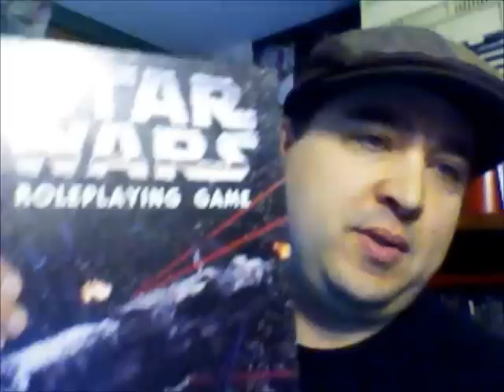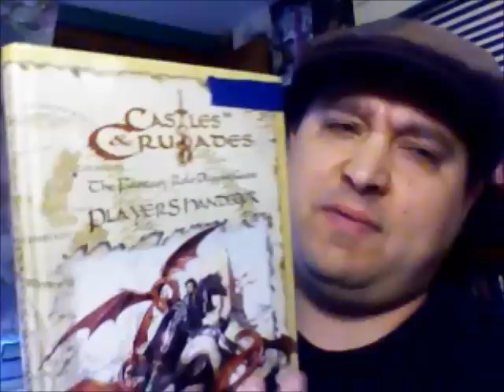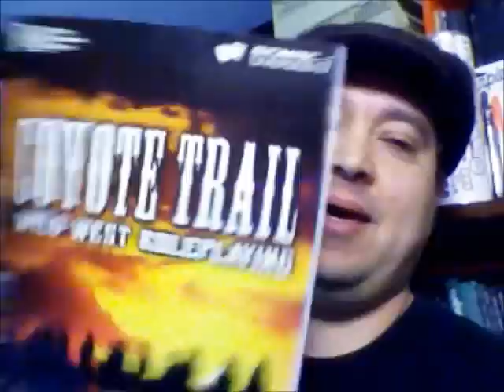VR: Youth Gaming Donations - Star Wars D6, Castles & Crusades, TSR Marvel Supers...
See below for links and information.

Hello friends! I am seeking your help in starting up a gaming club for the kids in my community ages 7-12. We have 86, most of which have no idea what tabletop gaming is about. This donations will be for our club down at the Blanca/Ft. Garland Community Center. You can make a monetary donation by clicking on the blue support button on my main page halfway down on the right side.
Things that we need:
Star Wars Edge of the Empire RPG
Star Wars Armada and other miniature games
Mechwarrior miniatures
Magic the Gathering card games
Pokemon card games
Lord of the Rings battles armies
The one ring RPG
Dice
Bookcases
Miniatures all genres
paints for miniatures
Terrain for miniatures
Dropzone Commander boxed set and city set
Posters
Flat Screen TV
Graph paper
Buildings for miniature terrain
How to books for painting miniatures and making terrain.

Ship to Keith R Hershey Jr.
Ft. Garland CO. 81133

If you would like to donate to a cool charity check out Child's Play that donates games to kids in the hospital.

Creative Commons Music:
"Wounded Knee 1890" by Interlude